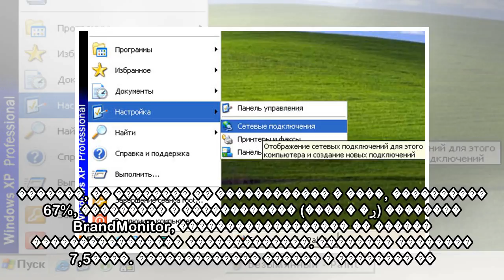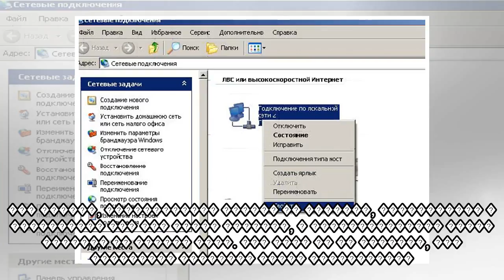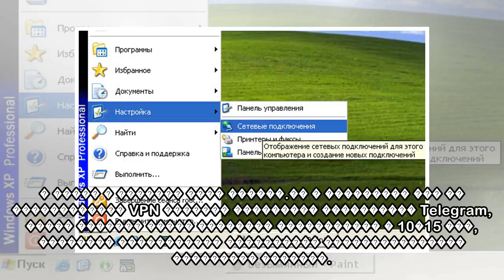пїЅпїЅпїЅпїЅпїЅпїЅ пїЅпїЅпїЅпїЅпїЅпїЅпїЅпїЅ пїЅпїЅпїЅпїЅпїЅпїЅпїЅпїЅпїЅпїЅпїЅ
����� 70% ������� �� ������ �� ������� � ���������, ����������� �� ��� ������� ���������� ������� � ���������� ����� � �� �������-��������. ���������� ���� ���, ��� ������� ������� ���������, ����� ��...